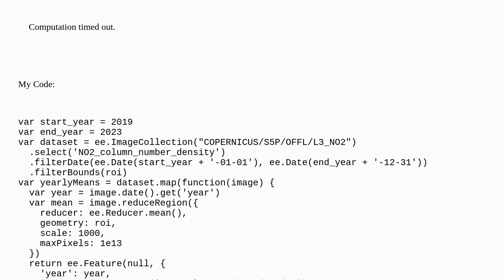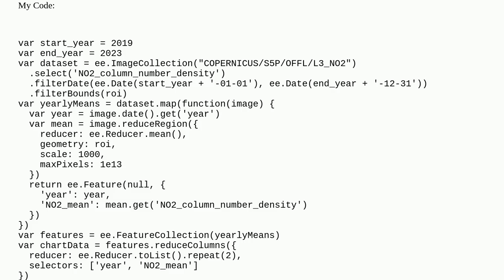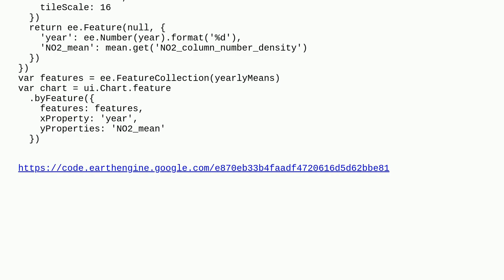Gis: GEE Error generating chart: Cannot read properties of null (reading 'init')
GEE Error generating chart: Cannot read properties of null (reading 'init')

A special thanks goes out to the community

  google-earth-engine-javascript-api google-earth-engine